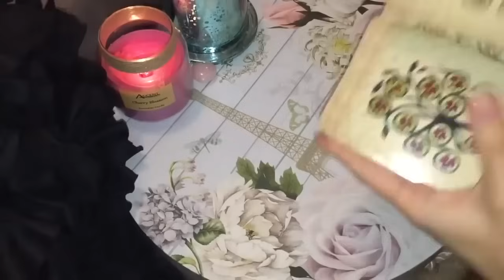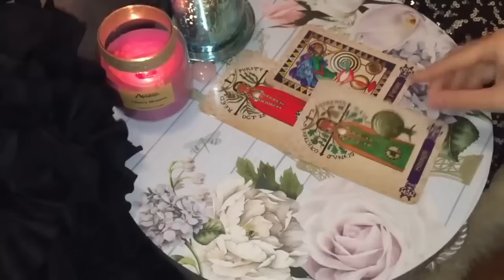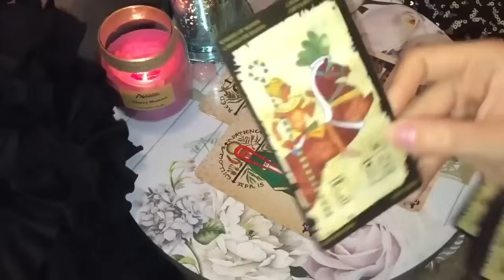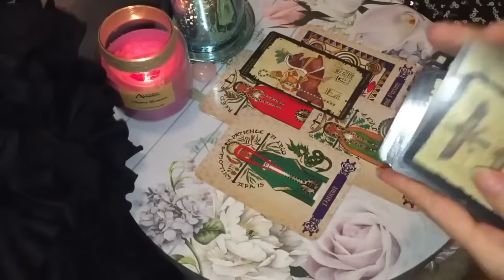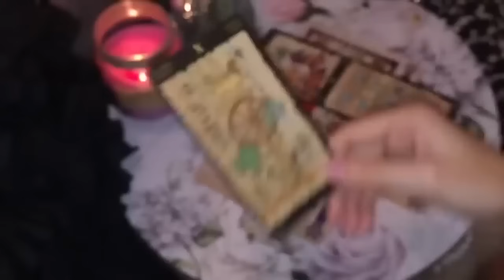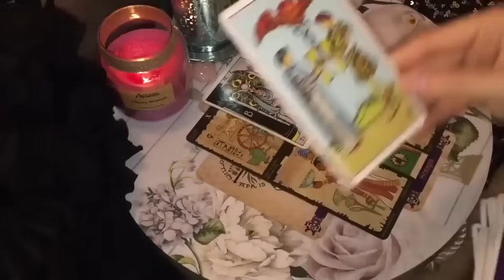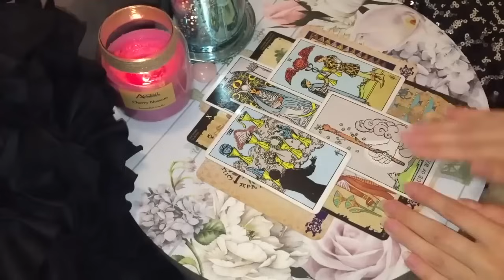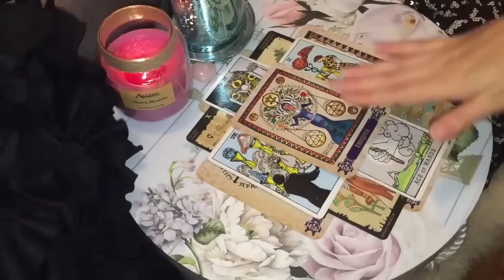ARIES 💏😱THIS CANNOT WAIT, ARIES! WHAT A READING! 😱💏 🔥9-15 OCTOBER 2023 WEEKLY TAROT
🔮 9-15 OCTOBER 2023 WEEKLY TAROT